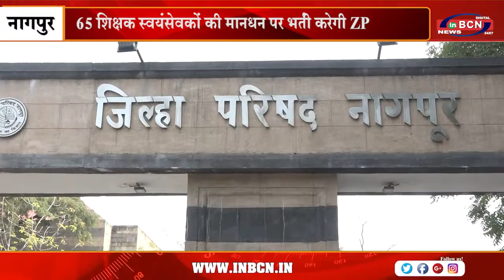65 शिक्षक स्वयंसेवकों की मानधन पर भर्ती करेगी ZP | INBCN NEWS